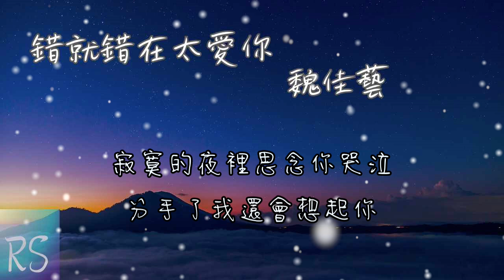🎧錯就錯在太愛你 - 魏佳藝【錯就錯在太愛你 才會讓我如此的傷心 要如何忘記我們的甜蜜】(動態歌詞)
作詞Lyricist：笑天
作曲Composer：笑天
編曲Arranger：髕石
和聲Backing vocal：姚斯婷
混音師Mixing Engineer：蘇洲
製作人Producer：唐欣宇
宣讀Promotion and distribution：廖文婷| 丁希瑩| 黃嘉諾
統籌Coordinator：張丹嫻
出品人Creator：胡偉
OP/SP：深圳啟韻文化傳媒有限公司

今夜又飄起細雨
我的心又泛起了漣漪
說好永遠不分離
如今你卻去了哪裡
風在敲打著玻璃
卻敲不碎我們的回憶
說好永遠在一起
你卻找個人把我代替

錯就錯在太愛你
才會讓我如此的傷心
要如何忘記我們的甜蜜
早已深深烙印在心裡
錯就錯在太愛你
明知道不該再提起
寂寞的夜裡思念你哭泣
分手了我還會想起你